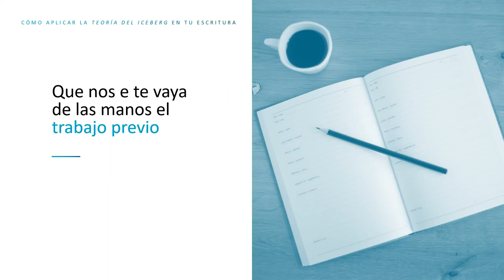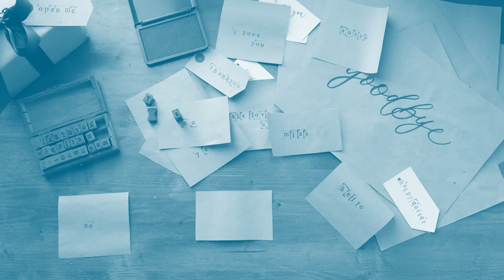Cómo aplicar la TEORÍA DEL ICEBERG en tu escritura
Ernest Hemingway ideó la Teoría del iceberg, que él mismo aplicaba, para escribir obras cargadas de significado. En el vídoe te contamos en qué consiste y cómo puedes aplicarla.